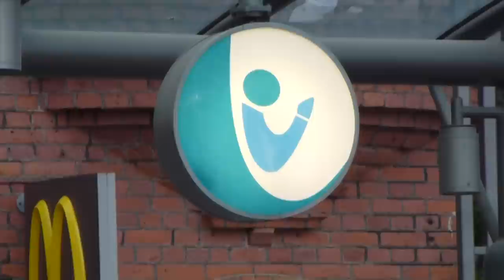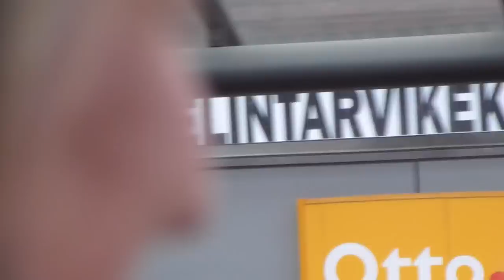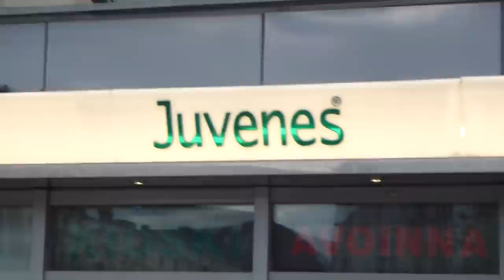Keskustoria siivotaan aamuvarhaisella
Hullujen kokoontumisajot & aaminen tre33100 Keskustorilla aamulla 6. kesäkuuta 2011.

  _pääosissa_
Tutu & Karski Jarski + lakaisu kone.

  _sivuosassa_
Julistemies ja kello.

  _kuvaus ja orkestrointi_
Juan Juha Seg

(Tehtiinkin sitten aamulla tällanen pilan päiten, ettei menny koko yö ihan hukkaan,
sillä MIAMI ravintolan omistaja Koskikeskuksessa kielsi viedeokuvaamisen Haussii ja Nakkei klubilla su-ma yönä ... aika kumma heppu;)

Kiitos avusta Tutu ja Karski Jarksi :)